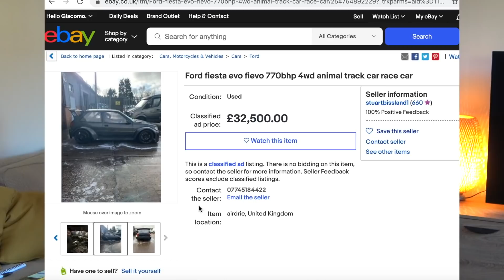Why horsepower is pointless and the BIG problem this poses for Ferrari - VLOG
The Ferrari SF90 is an absolute engineering marvel.. but by all accounts it's not very rewarding to drive. We have reached the point where increasing horsepower is pointless.